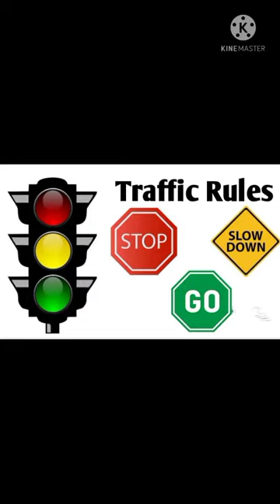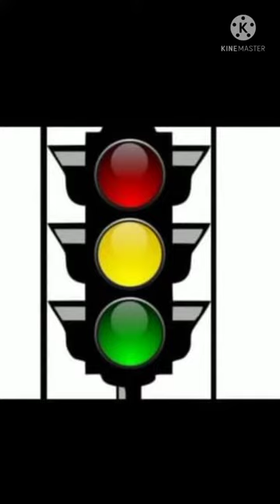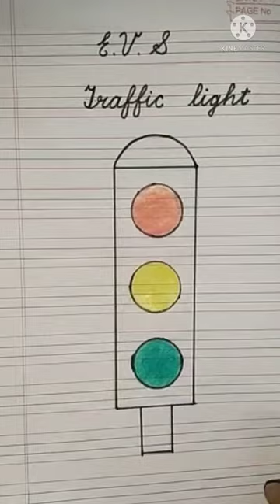Traffic Light (EVS)